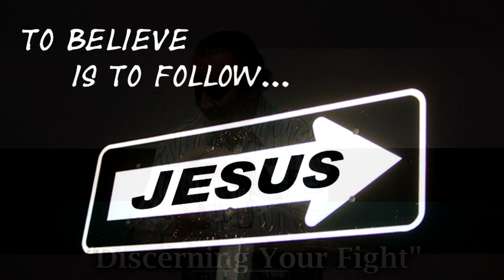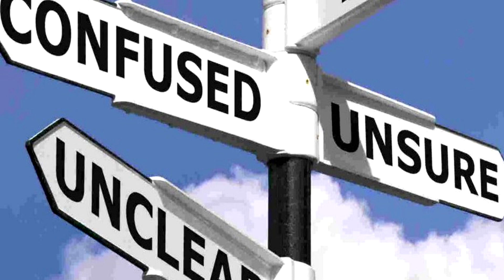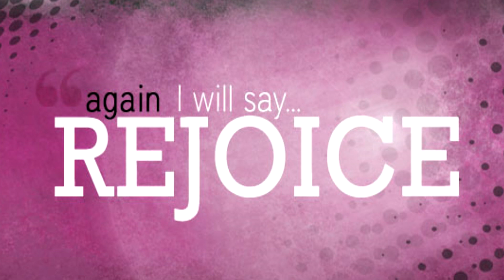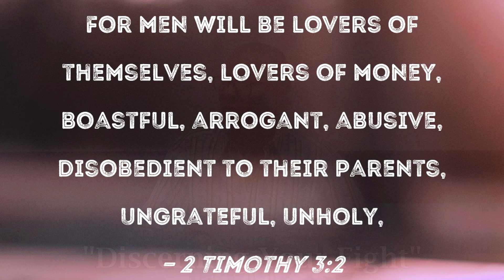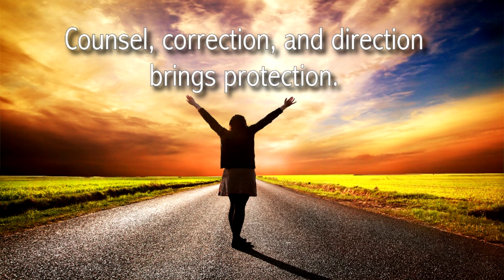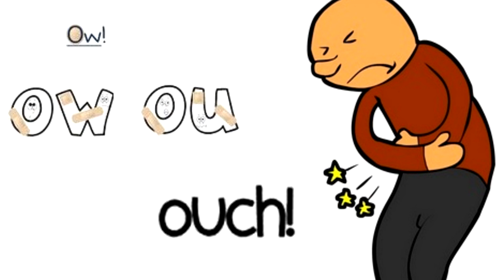Discerning Your Fight